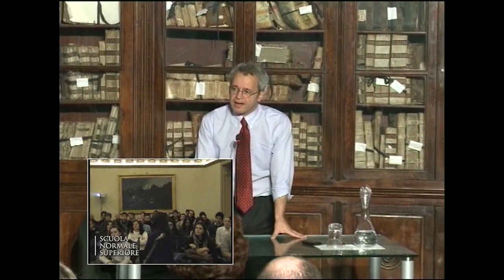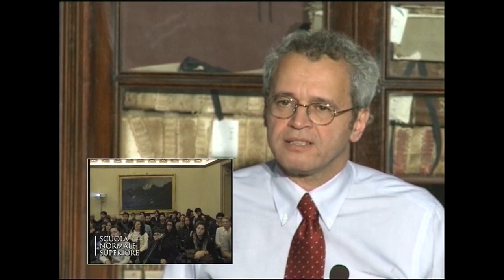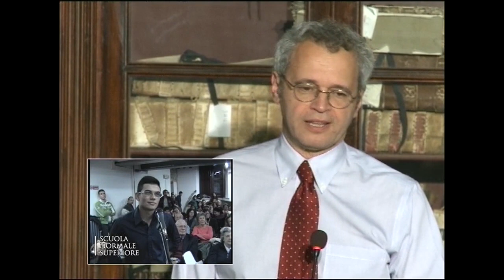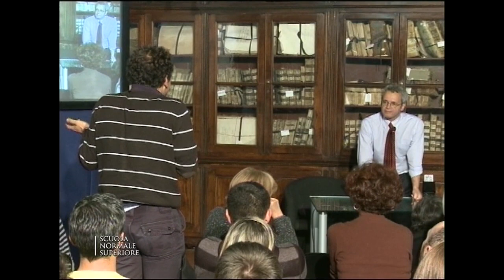Enrico Mentana, venerdì 18 Novembre 2011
Professione giornalista